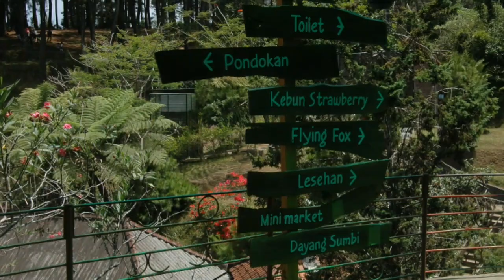PAY Bekasi - Muharram Ceria 2 2017 Camp Grafia Cikole Bersama Panti Al Ikhsan Bekasi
Muharram Ceria 2 Merupakan kegiatan tahunan PAY Bekasi yang bertujuan untuk berbagi keceriaan adik-adik dengan mengajak mereka bermain sambil belajar dengan suasana yang mungkin belum pernah mereka jumpai sebelumnya.

Kami sangat berterima kasih kepada  Kakak- Kakak donatur, Panitia, serta yg lain tdk bisa kami sebutkan satu persatu. Terima kasih  partisipasinya baik materi dan moril pada acara Muharam Ceria 2 tahun 2017. Semoga semua bantuan yg temen2 di balas Allah SWT Aamiin.

Supported By:
* INACO ( Product Minuman Botol)
* Grafika Cikole( Sarana + Prasarana)
* PO. Cipta Karunia( Bus)
* Rafiq Tours(Bus)
* Be Oak Kafe Resto & Kopi(Donasi Uang)
* Para Donatur(Donasi Uang)